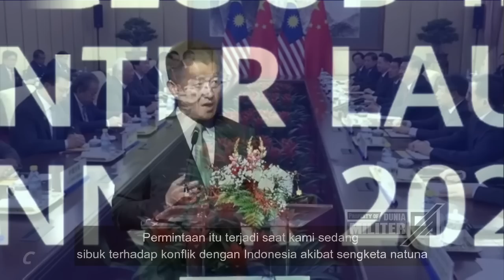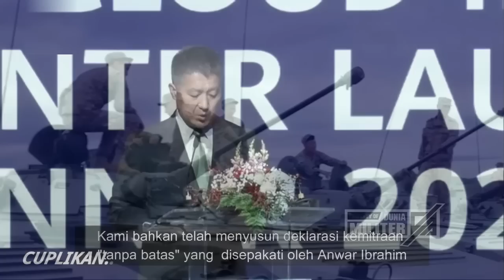MAKIN KOMPAK KEROYOK INDONESIA...!!! MALAYSIA RELA BEGINI DENGAN CHINA